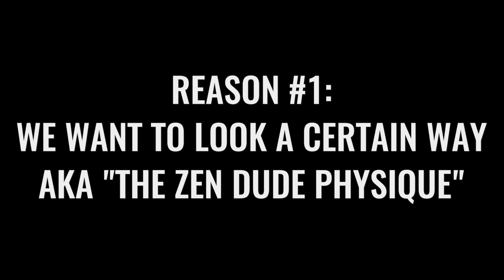Should I Be Lifting Weights?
If you want the weight lifting + jump rope program we use

If you want to stick to strictly bodyweight + jump rope workouts

The #3 question we get asked in the comments on this youtube channel is do you guys lift weights/should I be lifting weights?

This video was created to answer that question and shed some light on what may be the next logical step in your fitness journey.

The #1 question we get asked is what jump rope do we use and the answer is this one

The #2 question we get asked is how to avoid injury and you can watch that video

Article mentioned in video about exercise and how it effects the body